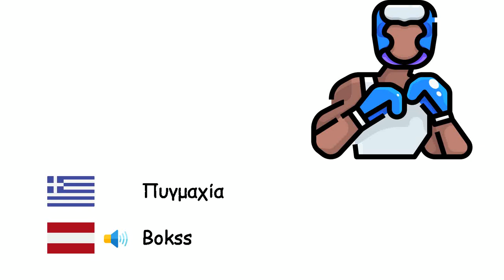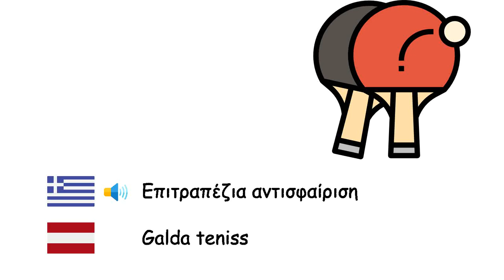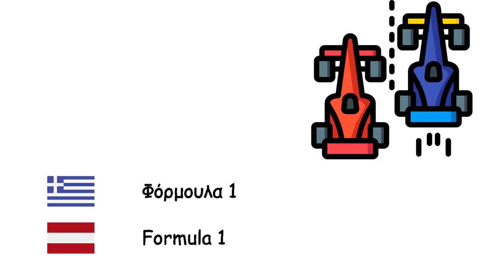Αθλητισμός (Λετονική γλώσσα) (el-lv)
Fone TV
el-lv-24
Sports (Latviešu valoda)
Καλαθοσφαίριση - Basketbols
Ξιφασκία - Paukošana
Τοξοβολία - Loka šaušana
Ποδόσφαιρο - Futbols
Μπέιζμπολ - Beisbols
Πυγμαχία - Bokss
Χειροσφαίριση - Rokasbumba
Επιτραπέζια αντισφαίριση - Galda teniss
Αντισφαίριση - Teniss
Τάε Κβον Ντο - Tekvondo
Πετοσφαίριση - Volejbols
Αρση βαρών - Svarcelšana
Πάλη - Cīņas sports
Γυμναστική - Vingrošana
Χόκεϊ επί πάγου - Hokejs
Καρατέ - Karatē
Φόρμουλα 1 - Formula 1
Ράγκμπι - Regbijs
Ολυμπιακοί Αγώνες - Olimpiskās spēles
Γκολφ - Golfs